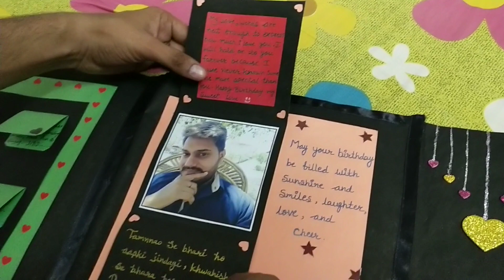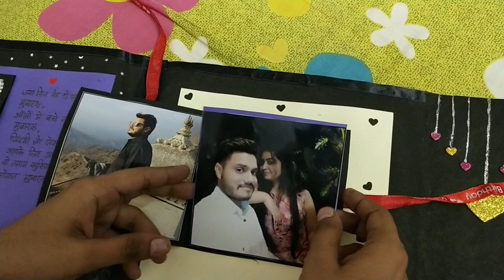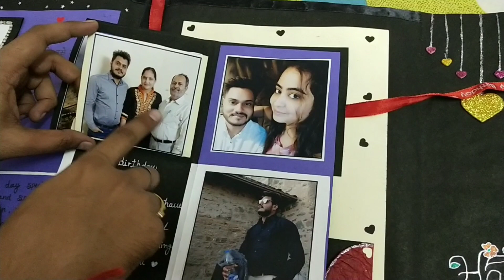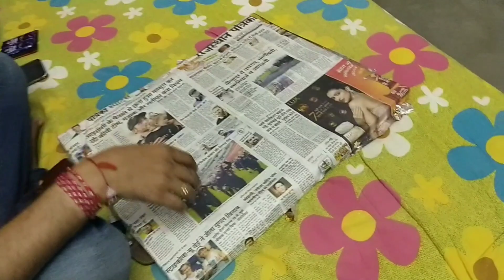Best birthday gift and card for him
Thanq so much shivali. For making my day special